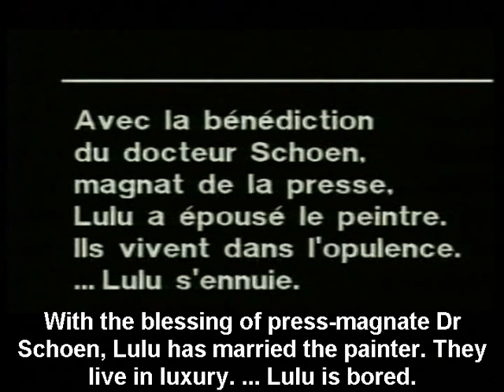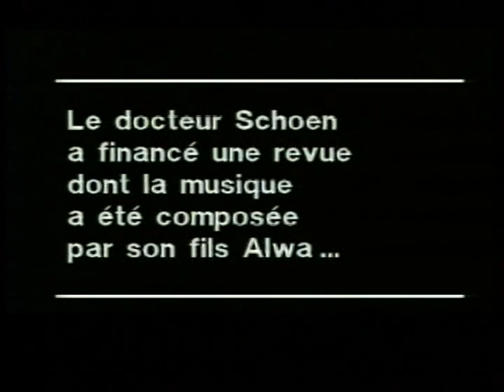Alban Berg, LULU, Act 1 sc 2. Stratas, Tear, Mazura. Boulez, Chéreau. ENGLISH SUBTITLES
CAST: Teresa Stratas (Lulu); Robert Tear (Painter); Toni Blankenheim (Schigolch); Franz Mazura (Dr Schoen); Kenneth Riegel (Alwa). Orchestra of the Paris Opera, conductor: Pierre Boulez. Director: Patrice Chéreau.

The black subtitle-band at foot of screen was in the original issue (no English subtitles).